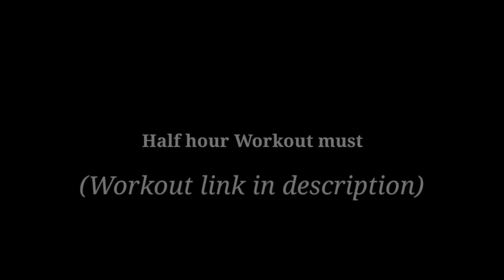Day2 My foods➡️ Well Balanced diet🔥 Weightloss Challenge 2022 ✅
ABOUT ME :

🌾 I'm indujha (yeah with *jha on all my official documents)

🌾 20+ (Matured 👍)

Thanks ❣️

With love
Indujha 👈